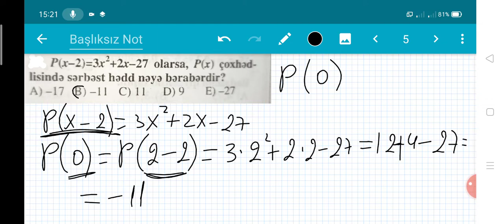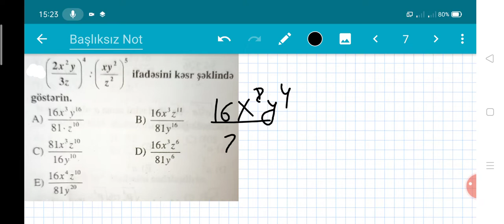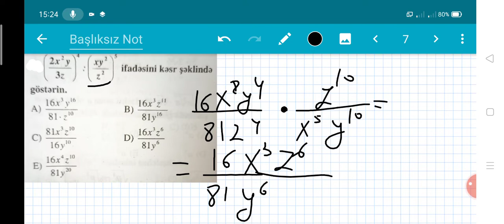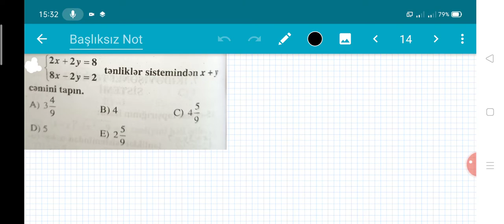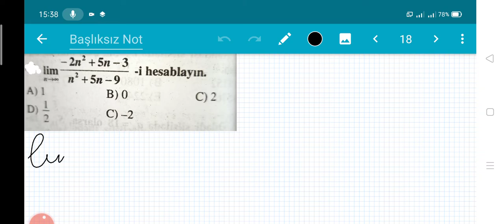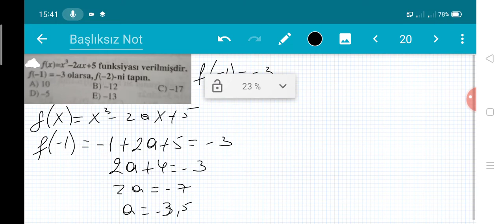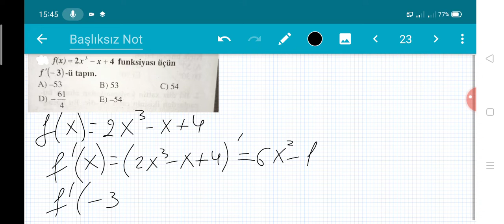IX sinif buraxılış imtahanına hazırlıq sınaq 9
Hərkəsə salam bu videoda IX sinif buraxılış imtahanına hazırlıq sınaq 9 suallarının izahlarını paylaşmışam